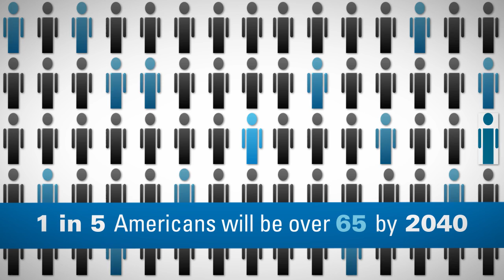Career Opportunities - Direct Supply is your Destination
For almost 30 years, Direct Supply has been dedicated to enhancing the lives of our nation's seniors. This commitment to our seniors drives every decision we make, and has led us to become the leading supplier of equipment, services and eCommerce solutions to the Senior Living profession.

to learn more about how you can join our exciting team.